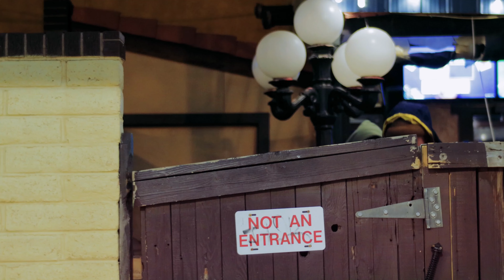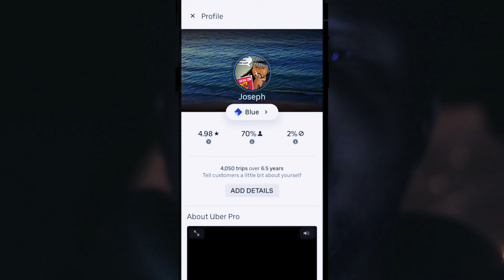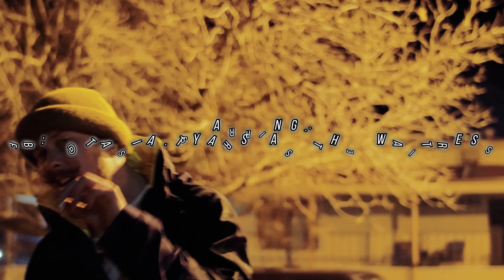Things Change Feat. Annex Da Truth Serum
"Things Change"ft. Annex Da Truth Serum
Filmed by: @7evin2wentyFilms
FROM BOB PARKERS DEBUT ALBUM
"THE PRICE IS WRONG"